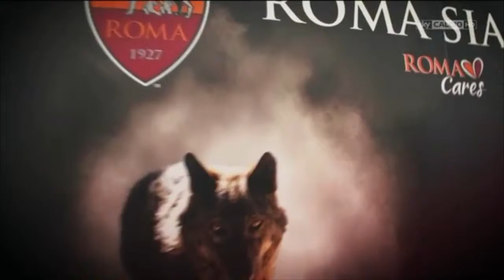Francesco Totti: Grazie Capitano